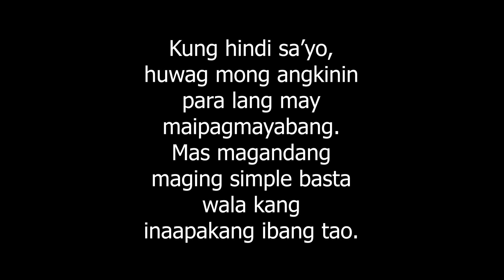Babaeng Mahilig Mag Flex Ng Gamit Na Hindi Sa Kanya.